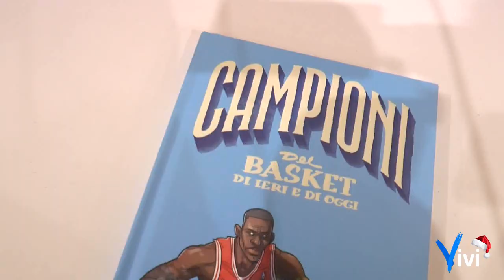Valentino Basket Christmas: una festa di Natale... sotto canestro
Una festa di Natale davvero ben organizzata, e che ha visto protagonisti assoluti i giovani cestisti della della Valentino Basket Castellaneta.

Valentino Basket Christmas è stato l’evento andato in scena mercoledì 14 dicembre pomeriggio nella tensostruttura comunale.

Un appuntamento con cui la dirigenza, lo staff tecnico, i giocatori e tutti gli atleti biancorossi hanno festeggiato il Natale ormai alle porte, dandosi l’arrivederci all’anno venturo, ricco di successi nello sport e nella vita.